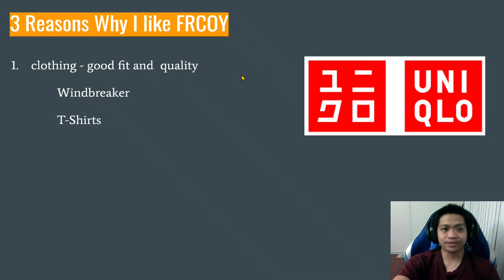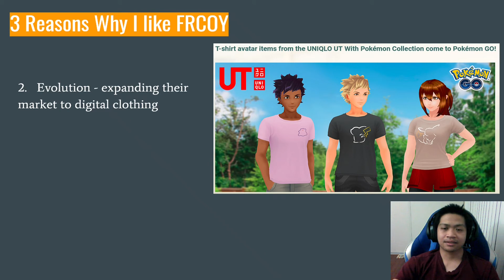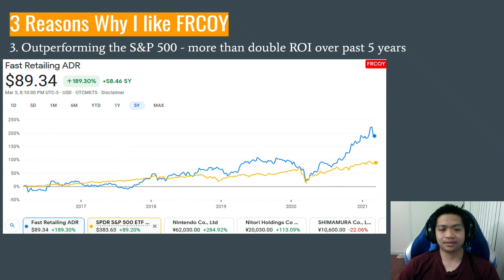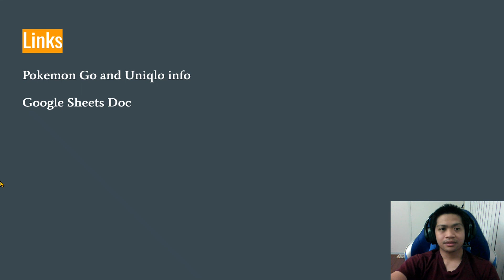3 Reasons Why I like Uniqlo Stock - Fast Retailing FRCOY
In today's video I'll be talking about 3 of the main reasons why I like a clothing company by the name of Uniqlo and the company that owns them - Fast Retailing ticker FRCOY.